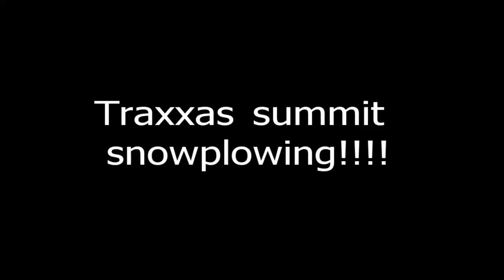Traxxas summit snowplowing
enjoy couldnt film long it was below zero.